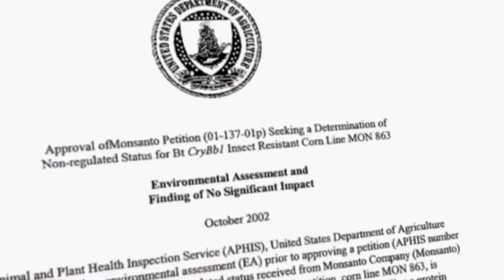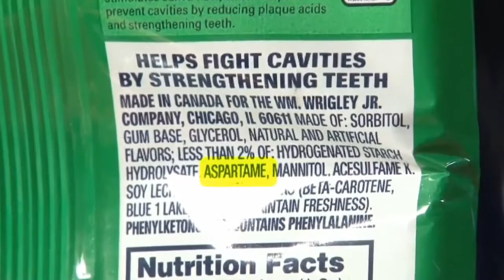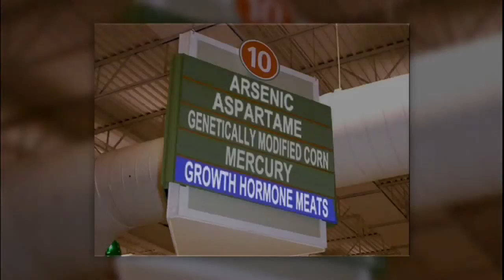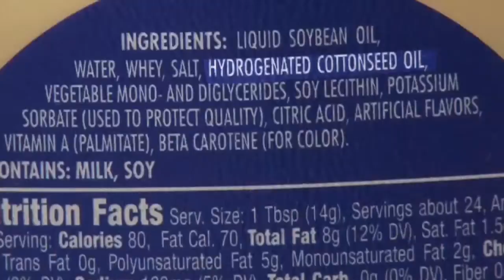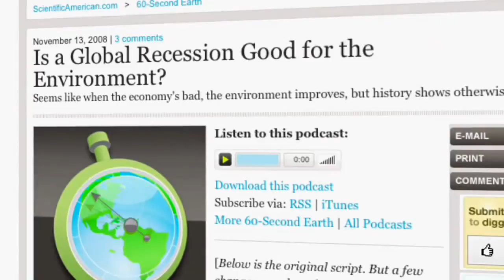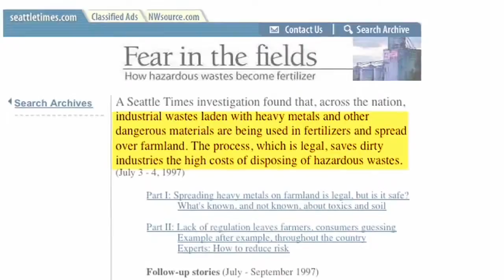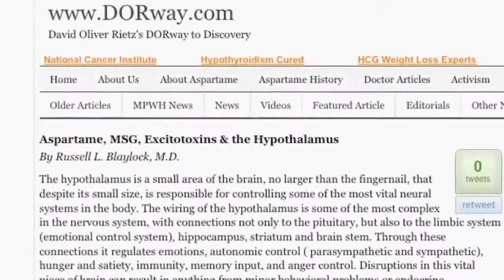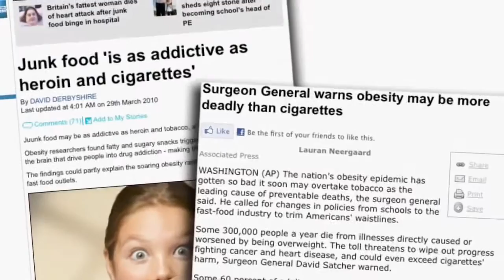GMO and other - For Population Control